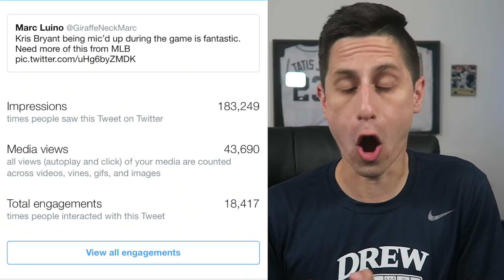How MIC'D Up MLB Players WILL SAVE Baseball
MLB has MLB Players mic'd up recently during spring training games and its incredible. This is the key to helping save the game of baseball and make it popular again. I love it and I think this is the future of the game.